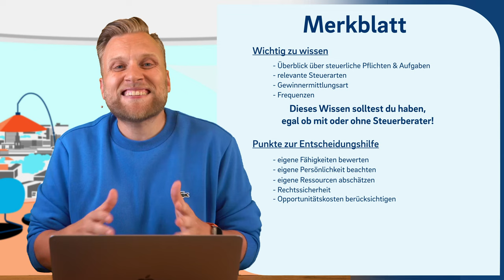Buchhaltung selber machen oder Steuerberater beauftragen?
▬ Mehr Informationen ▬▬▬▬▬▬▬▬▬▬▬▬▬▬▬▬

Jeder Selbstständige muss Buchhaltung machen. Doch für viele stellt sich im Laufe ihres Lebens die Frage ob es sich überhaupt lohnt dies selbst zu machen. Wofür gibt es denn schließlich die Experten? Ob du einen Steuerberater beauftragen oder dich lieber selbst mit deiner Buchhaltung beschäftigen solltest, erklären wir dir in diesem Video.

▬ Empfehlungen ▬▬▬▬▬▬▬▬▬▬▬▬▬▬▬▬

▬ Timestamps ▬▬▬▬▬▬▬▬▬▬▬▬▬▬▬

0:00​ - Intro
0:36 - wichtiges Vorabwissen
2:23 - Selbst machen oder machen lassen?
8:40 - Zusammenfassung
9:36 - Ein Steuerberater muss nicht alles machen! - Buchhalter und co.